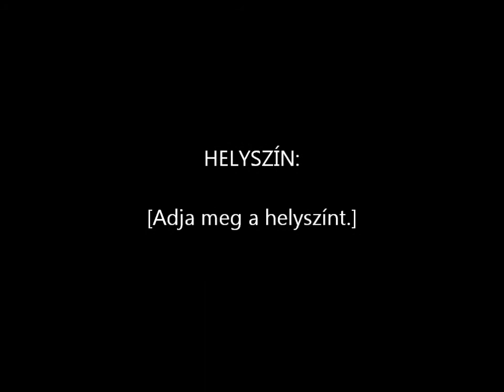Mono in the house